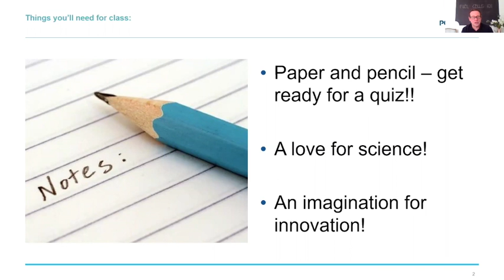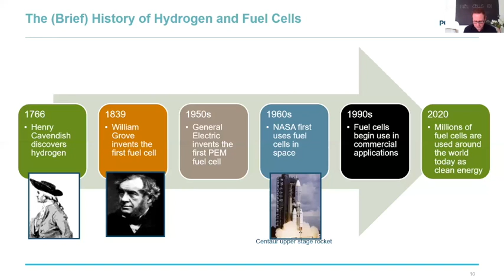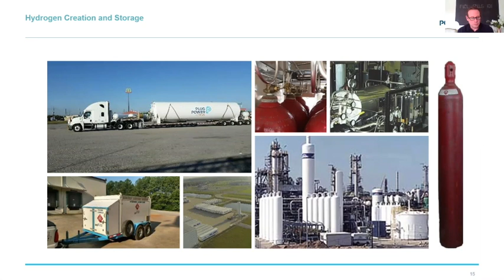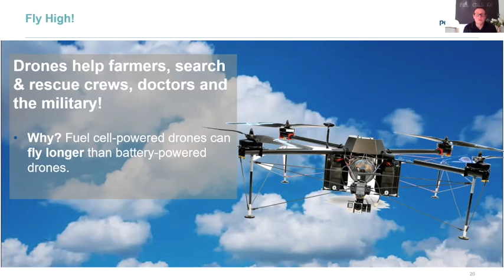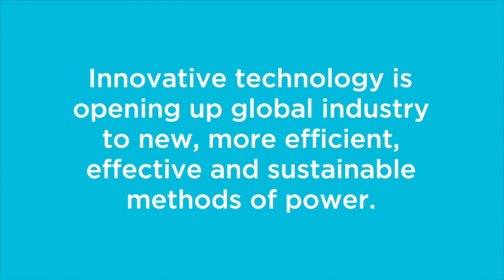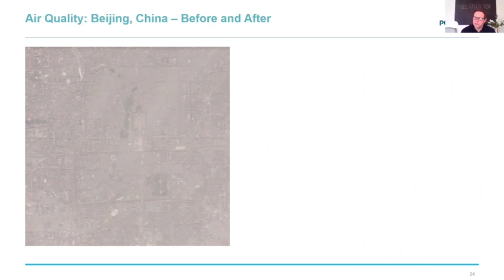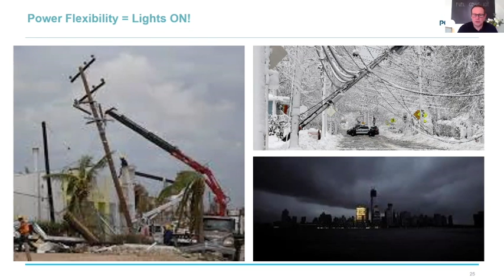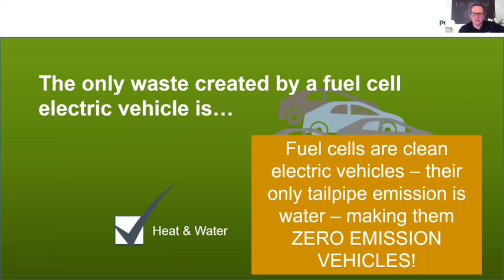Fuel Cells 101 | Introduction To Fuel Cells & Hydrogen | Plug Power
In this video, we explore the fundamentals of fuel cells. Learn how they convert hydrogen into electricity and why they are essential for the clean energy transition. Fuel cells offer emission-free energy and are paving the way for sustainable solutions in industries ranging from transportation to power generation.

Discover the key components of fuel cells and how they can be applied in real-world scenarios. This video provides a simple yet comprehensive introduction to fuel cell technology and its growing importance.